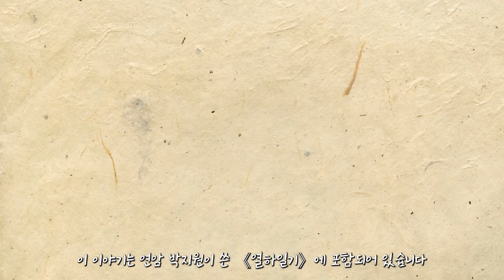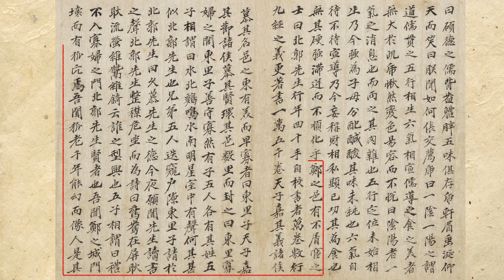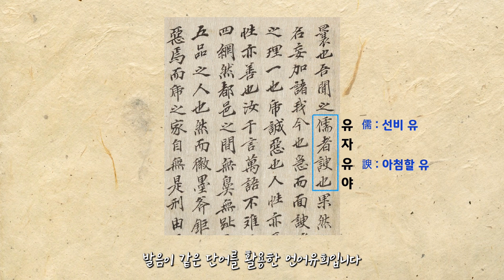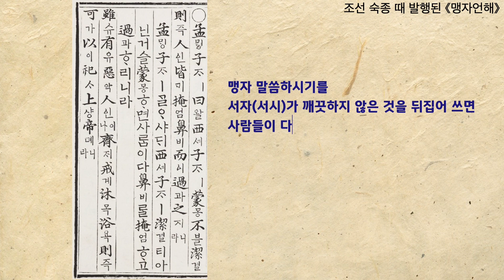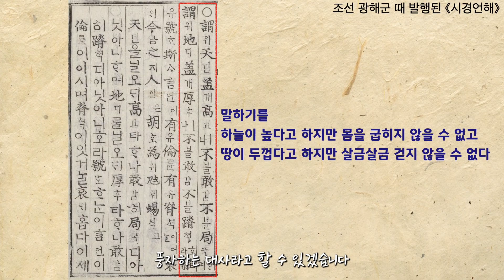'호질' (박지원) 전체 줄거리와 해석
안녕하세요, 한국 문학을 소개하는 ‘별의 한국문학‘입니다. 격주 연재입니다.
Hello, we are a team named ‘Star's Korean Literature' and we introduce Korean Classics to you. Videos will be uploaded biweekly.
[자료 출처]
‘정음’, ‘북학파’ 단어 뜻 : 국립국어원 표준국어대사전
고서 더미 : 《책가도병풍》(작가 미상) 중에서 일부 추출, 국립중앙박물관
《맹자언해(孟子諺解)》 : 서울대학교 규장각
《시경언해(詩經諺解)》 : 서울대학교 규장각
《열하일기(熱河日記)》(연암 박지원) : 서울대학교 규장각
《젹죄인 형벌하는 모양》(기산 김준근) : 국립민속박물관
《清赫達資畫麗珠萃秀冊吳西施》(赫達資) : National Palace Museum of Taipei